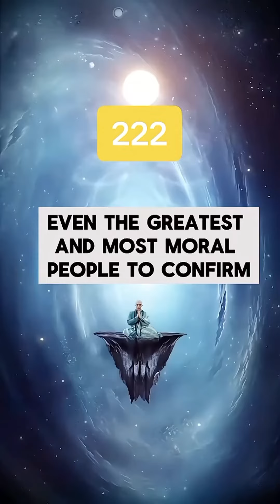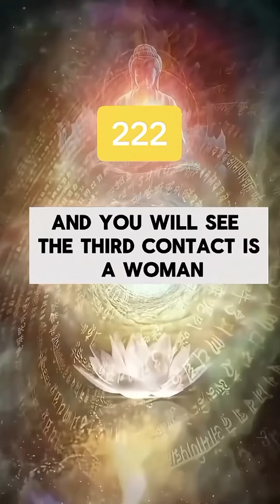This is your sign❤️